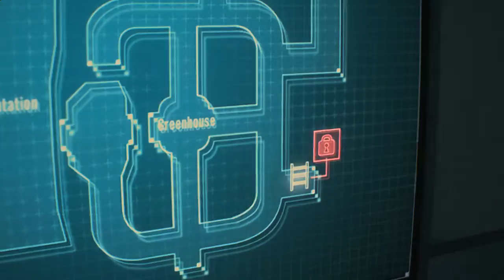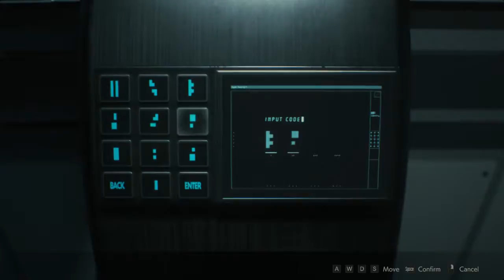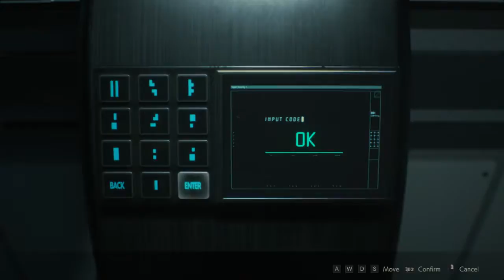Resident Evil 2 (PC): Leon A - Episode 14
Episode 14 out of way too many!

In today's episode, I finally fight with fire. Wait, didn't I do this already? Also, there are plant monsters and even more zombies!